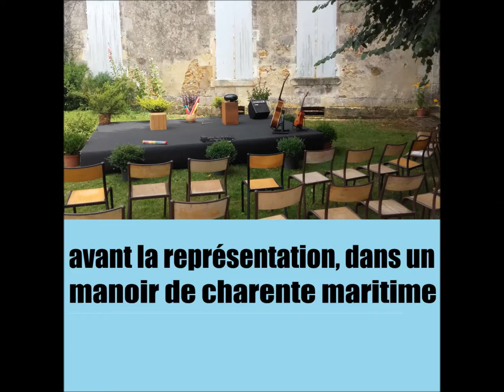Contes de bouche à oreille - teaser photo 2018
Une création de Pascale Ardoin et de la Cie Vox Populi - Musique Christophe Berton / Xavier Baunat - voxpopuli2.fr